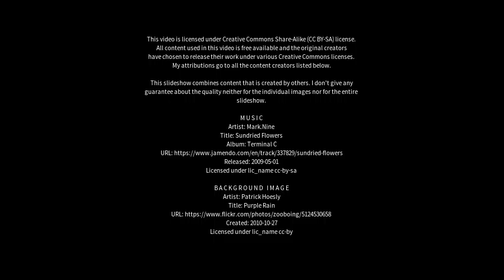Best places to visit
Best places to visit - Casalecchio di Reno (Italy) Best places to visit - Slideshows from all over the world - City trips, nature pictures, etc.